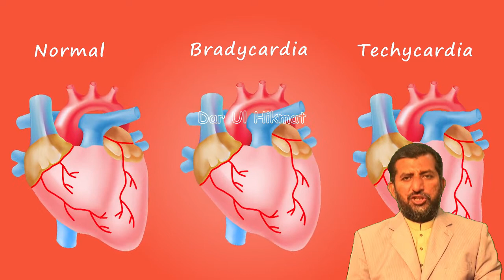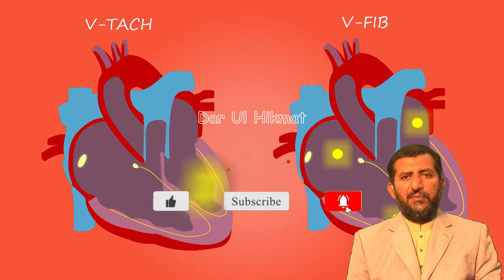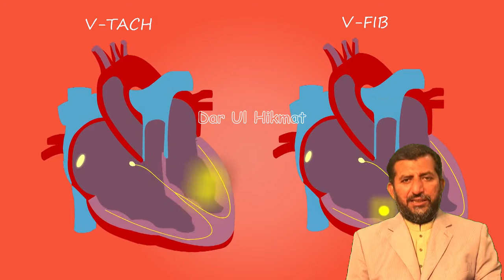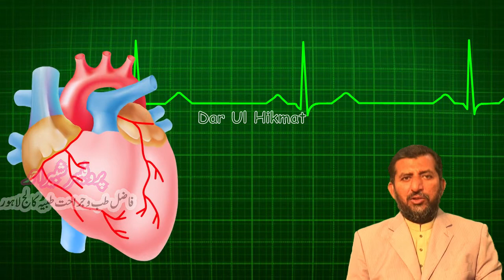Aese Amraz Jin Ki Tashkhees Doctor Aksar Ghalat Karte Hain || ایسے 6 امراض جن کی تشخیص غلط کیجاتی ہے